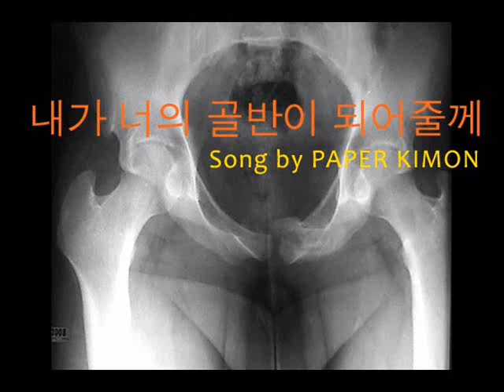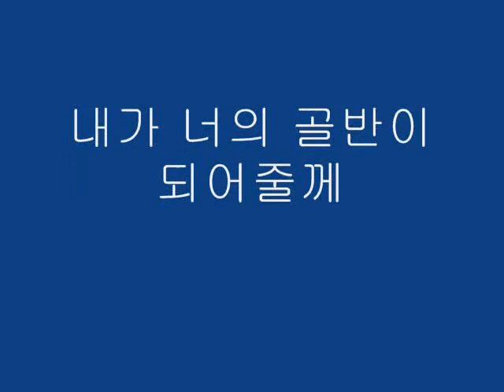내가 너의 골반이 되어줄께 - 김원 PAPER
PAPER의 김원이 작사 작곡하고 노래한 곡입니다. 이 노래의 제목 '내가 너의 골반이 되어줄께' 라는 문장은, 제가 트위터 멘션 파도타기를 하다가 만나게 된 @picotera 라는 청년이 자신의 트위터에 남긴 말이었는데, 그 문장에 감동감화하여 김원이 그에게 그 제목으로 노래를 만드는 것을 허락해 달라고 부탁하였습니다. 그는 그 제안을 흔쾌히 허락해주었고, 그리하여 이 노래가 태어날 수 있게 되었습니다. @picotera 군에게 깊은 고마움을 전합니다. 탄탄한 골반을 위하여, 홧팅!